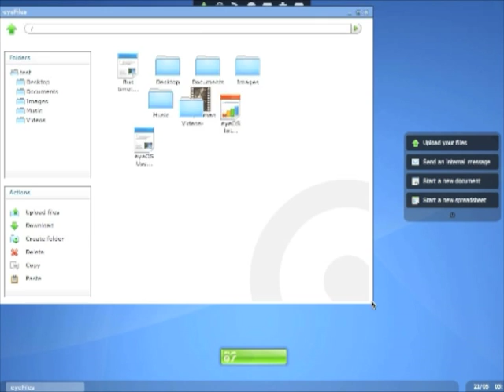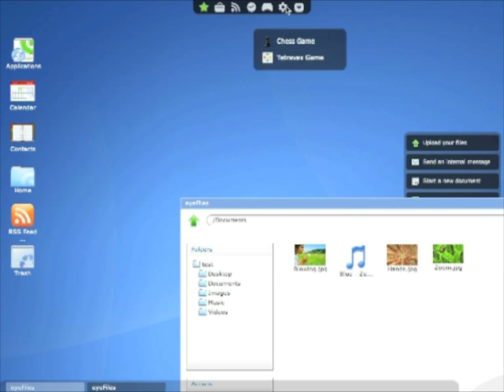See eyeOS in action